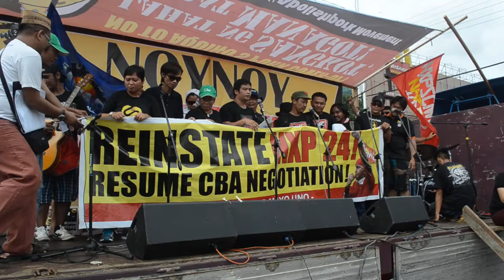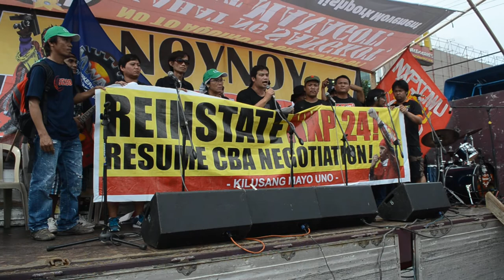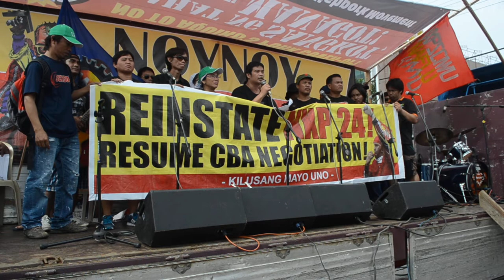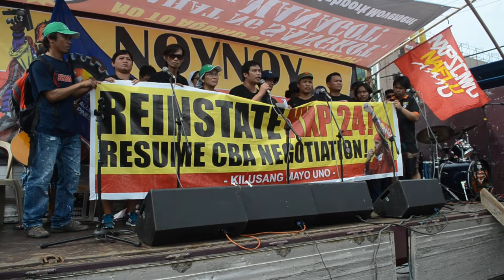SUMAMA NA KAYO! PROTEST CARAVAN SA NXP-CABUYAO ANG TUNGO!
Talumpati ni Pangulong Reden Alacantara sa tunay na SONA ng Bagong Alyansang Makabayan at mga kaalyadong organisasyon sa Commonweallth Avenue (malapit sa Ever Gotesco) noong Hulio 28, 2014. Si Ka Reden ay kabilang sa 24 na upIsyal ng NXP Workers Union-NAFLU-KMU na tinanggal sa trabaho ng NXP management habang may collective bargaining negotiation.